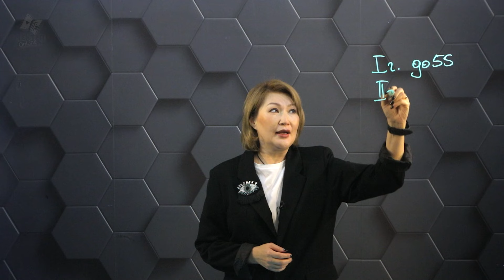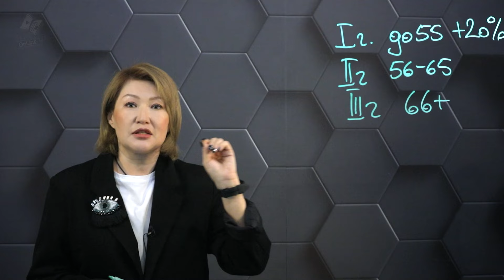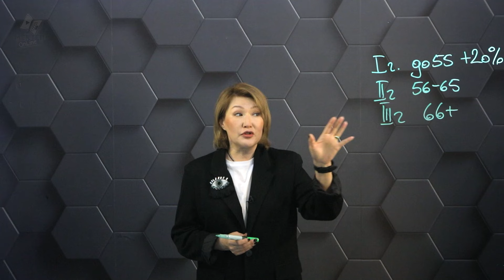3. Планирование времени. Часть 2.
Основы тайм-менеджмента для подростков.
Это занятие помогает ребенку научиться эффективно планировать свое время.

Мадина Билялова - профессиональный коуч, психолог, профориентолог.

Лэнс Кинг является основателем и разработчиком программ "Teaching for Effective Learning" и "The Art of Learning". Он акцентирует внимание на развитии навыков самостоятельного обучения, критического мышления и самооценки у учащихся.
"The Art of Learning" направлена на развитие навыков самостоятельного обучения и повышение эффективности учебного процесса у студентов.
Программа помогает обучающимся развить умение организовывать своё учебное время, управлять своими знаниями и навыками, а также эффективно применять различные стратегии обучения.
Цель программы - помочь ученикам стать успешными самоучителями и достичь высоких результатов в учебе.

Познавать науку – самое интересное занятие!
А школьные годы – самое подходящее время, чтобы раскрыть свои способности, узнать многое, что будет полезным в будущем!
Наш канал создан для мальчиков и девочек, чтобы помочь в изучении школьной программы в разных науках, а еще, дать больше тем, кто хочет развиваться. Ведь иногда кажется, что все слишком сложно, но как только ты получаешь возможность понять, что на самом деле все просто, занимательно, не только улучшаются оценки в школе, но и растет интерес к тому как устроен наш Мир.
А также, понимая науку, намного легче понять чем ты хочешь заниматься в жизни, выбрать свой путь!
Также, наш канал «МЕКТЕП OnLine» это помощник родителям и учителям, для простого объяснения детям школьных предметов.
Мы – группа единомышленников, искренне верим, что распространять знания – это самое лучшее, чем люди могут делиться друг с другом. Дарить знания, распространять их бесплатно – это наша глобальная идея!